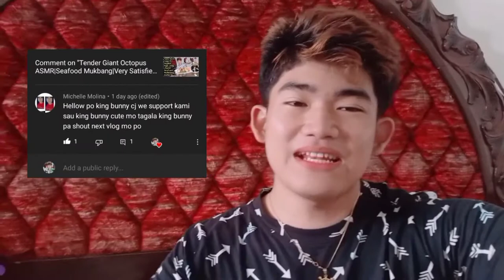Hindi Kayo Magsisisi!|Manood at Lets Celebrate Sa Araw Na Ito!|Good Vibes!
Hey Kasilingan! 👉👈 Panibagong Araw Panibagong Vlog at kalokuhan Nanamn po tayo dito lang sa ating YouTube Channel!..Samahan Niyo Po kami sa Araw na to at talagang di kayo Mag sisisi! Enjoy Watching Kasilingan! 😊

"Travel Vlogs 🏖"

🏖Tinugdan Spring at Bilar Bohol

🏖The Beauty Of Tagbilaran City

And more. 🏝🏜🏖

"Prank Videos 😊"

🐇Birthday Prank sa mga kapatid Ko!

And More. 😊💕

Kaya mga kasilingan ano pa hinihintay niyo! 💕! Maraming salamat kasilingan! 💕

Maraming salamat kasilingan and see you again next week nito lang sa ating YouTube Channel! Godbless sa lahat! 💕